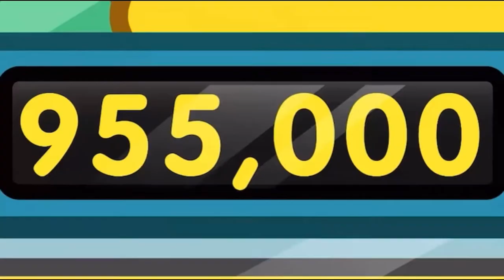Arcade New location Trailer!!! 2021 update | Toca Life world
Arcade New location Trailer | Toca Life world
I can wait for this release ! are you excited ?!